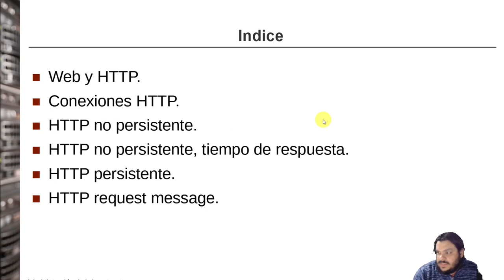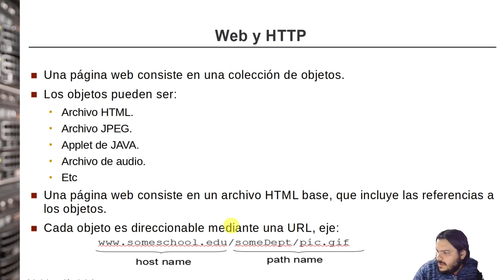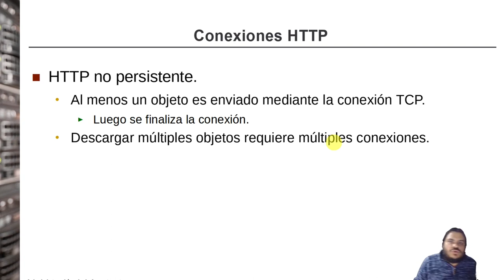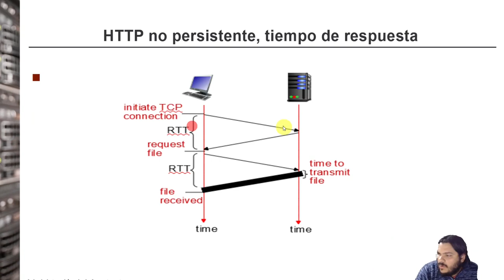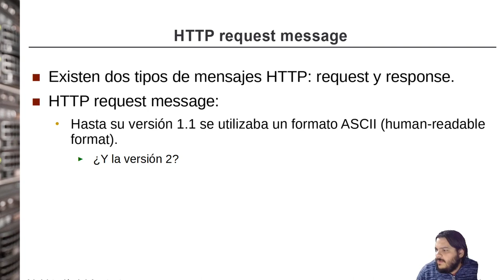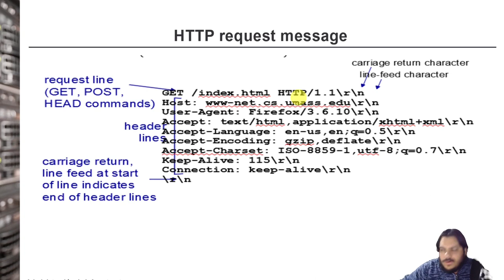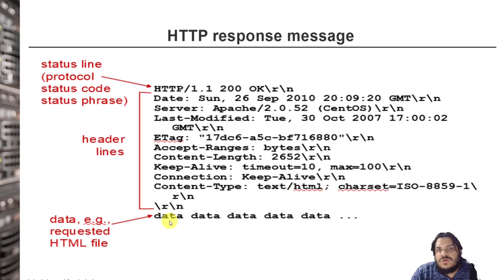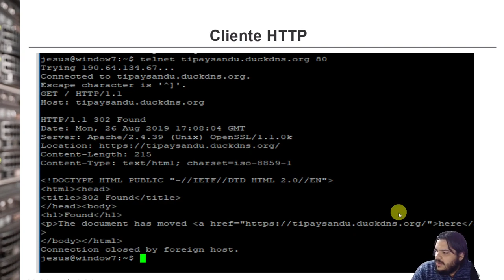Administracion de Infraestructuras - Protocolo HTTP parte 1